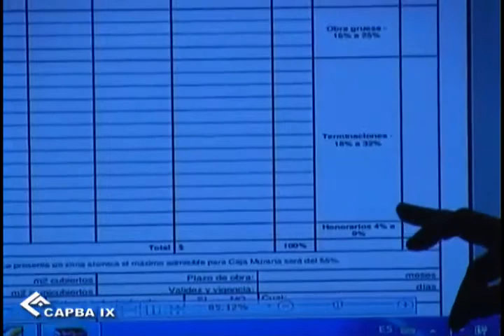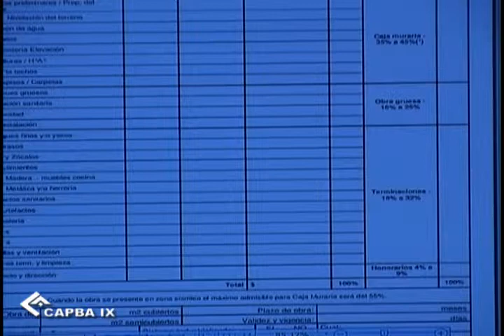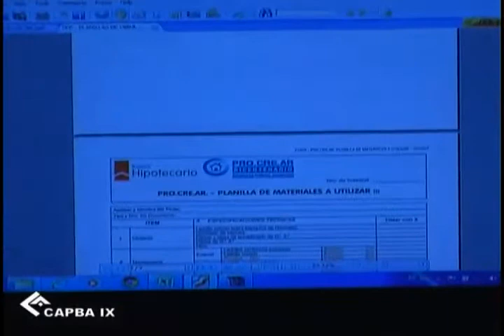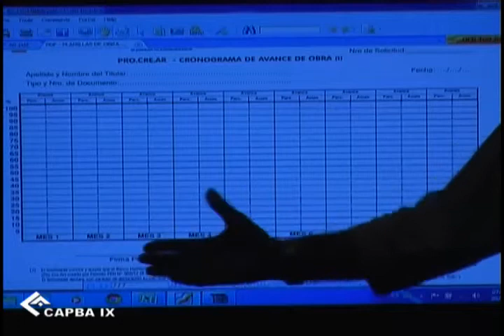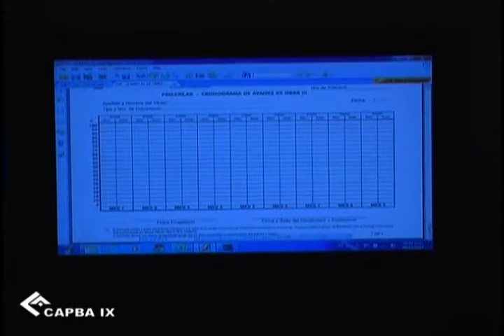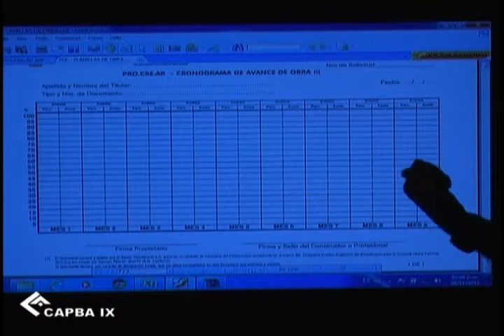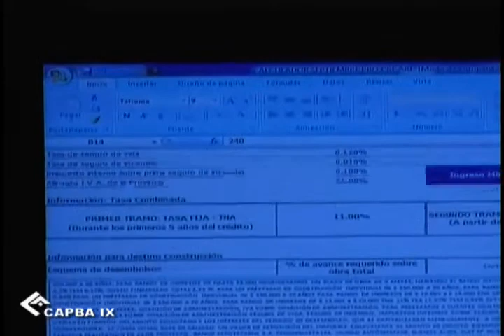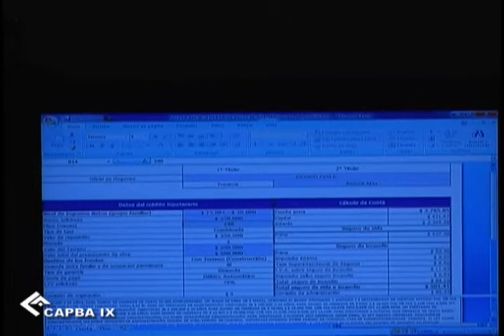2012 12 20 Charla Capacitación Pro cre ar 03